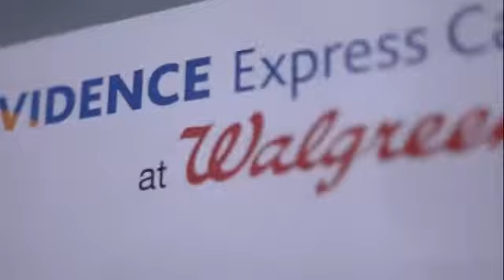KGW :60 Express Care with Dr. Norris (July 2016 )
KGW July 2016 :60 second Providence Wellness Watch TV spot on Express Care Clinics and summer physicals with Dr. Eric Norris from Providence Medical Group in Portland, Oregon.